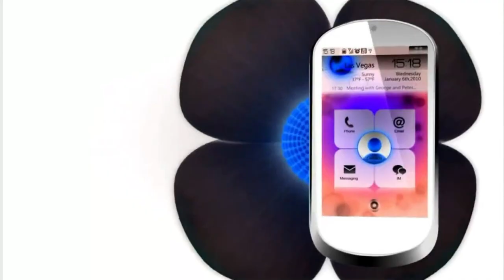Lenovo Brands in G Major 9